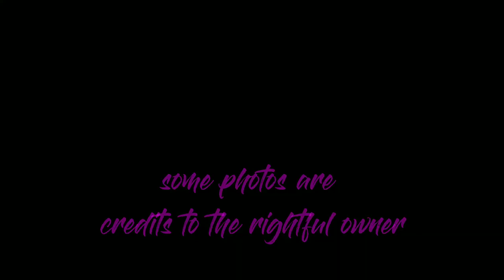Minshin photo compilation